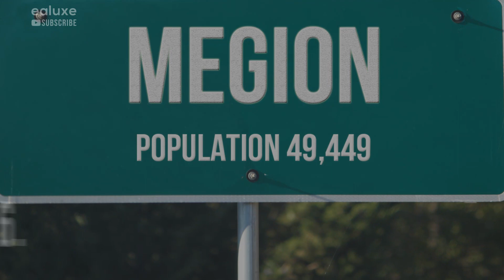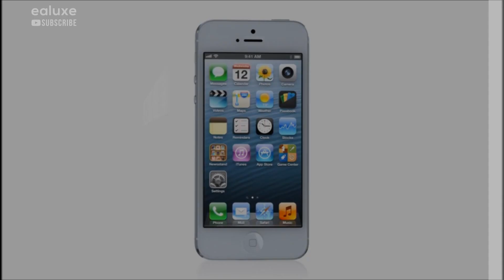25 Insane Things You Might Not Know About Russia!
25 Insane Things You Might Not Know About Russia - ALUX.COM

• What's the craziest law in Russia?

• What's so crazy about Russia?

• What insane things can I see in Russia?

25 Insane Things You Might Not Know About Russia!

With the recent crisis in Ukraine, Russia has been in the news quite a bit so here are some facts that might surprise you about the largest country on Earth!

1. Over 500,000 people die in alcohol related deaths in Russia every year.

2. 1 in 4 Russian men die before the age of 55.

3. Studies correlate this to Vodka consumption. The average  russian consumes 18 liters of alcohol annually which is over two times what experts consider life threatening.

4. During bad economic times, teachers have been paid in Vodka.

5. Beer was not considered an alcoholic beverage until 2013.

6. Back In 1867 Russia sold Alaska to the United States for less than 2 cents an acre, that’s around 7.2 Million dollars.

7. Siberia accounts for 3 quarters of the country.

8. Russia accounts for 20% of the world's forest area and a 5th of the world’s freshwater resources.

9. The TransSiberian Railway is the single longest railway in the world crossing over 8 timezones.

10. The largest McDonalds in the world is found in Russia, with over 700 seats available.

11. Crime rate in Russia is twice as high as in the United States

12. 2 in 3 journalist deaths in Russia since 1992 have been murders, weird coincidence right?

13. Russia and Japan are still technically at War since World War 2! Due to a dispute over the Kuril Islands they have yet to sign a peace treaty!

14. The Russian army has 8400 nuclear warheads which is more than any other nation.

15. During Peter the Great's reign there was a beard tax in place which anyone with a beard had to pay.

16. The mayor of a city in Siberia actually banned excuses.

17. Driving around with a dirty car is a criminal offense.

18. In Russia it is illegal to tell kids that Gay people exist!

19. Russia has at least 15 "secret cities" with unknown names and locations on its territory.

20. Around 9 million people ride the Moscow metro every day. More than New York and London combined.

21. Moscow’s superrich buy custom ambulances on the black market and use them to drive around because the traffic is so bad.

22. Russian billionaire Roman Abromavich owns Eclipse, the most expensive yacht in the world worth over 800 million dollars.

23. During the 2012 election (when Putin was elected for a third term), one region registered a voting turnout of 146%.

24. Apple is worth more than the entire Russian stock market.

25. At Ealuxe.com we estimate Vladimir Putin to be the richest man in the world with an unconfirmed net worth of over $70 Billion.

Ealuxe.com is the fastest growing, trusted, online community for luxury enthusiasts to discover, learn and enjoy quality content on the topics that most interest them.